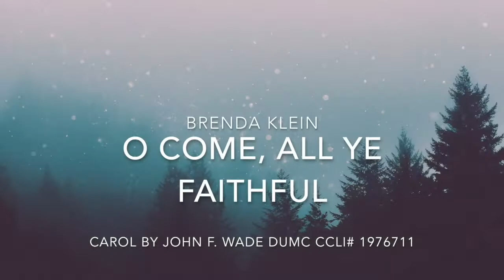Home For Christmas // DUMC Christmas Praise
Join us for a DUMC Christmas Music Celebration Online! You'll hear some of your favorite carols of the season, some contemporary Christmas songs, and some instrumental versions of carols as well! All performed by DUMC members!